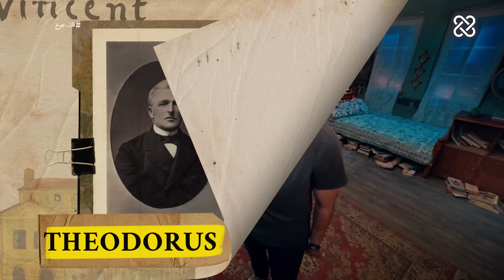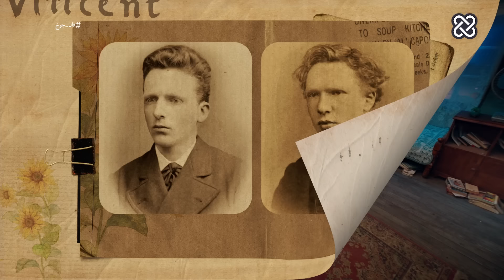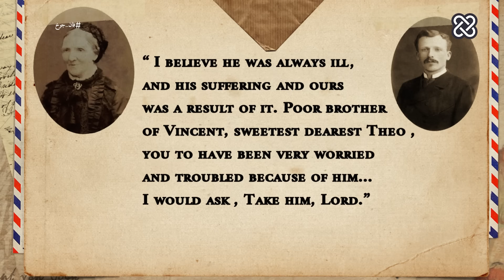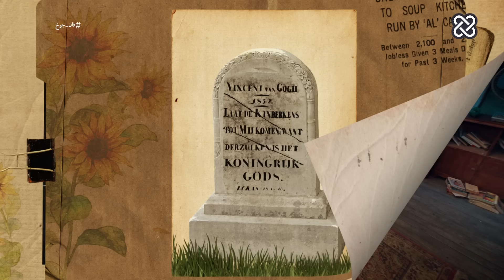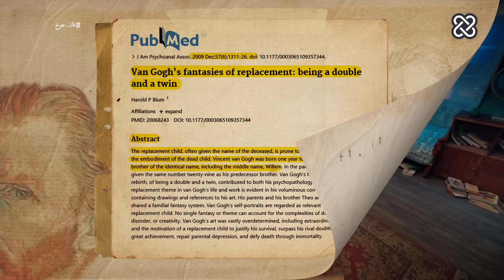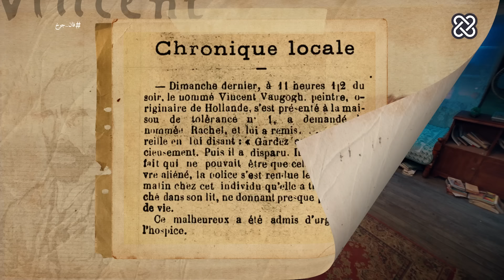فان جوخ | الدحيح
فان جوخ، ماذا لو كان عدوك هو شبحك؟
شاهدوا حلقات الدحيح أولاً على منصات ستارز بلاي @STARZPLAYOfficial
 وبإمكانكم مشاهدتها تلفزيونياً عبر قناة المشهد الفضائية @almashhadmedia
تدور الحلقة حول حياة الفنان الهولندي فنسنت فان جوخ وعلاقته بالفن، بدءًا من طفولته القاسية وانعدام الحب فيها، حتى وجوده في الفن كوسيلة للتعبير عن نفسه. الحلقة تتساءل عما إذا كان انتحاره تضحية للفن أم كان الفن هو وسيلة للحفاظ على حياته.

المصادر
Just Stop Oil activists throw soup at Van Gogh’s Sunflowers

Portrait of the Artist’s Mother by Vincent van Gogh

What Relationship Did Van Gogh Have with His Mother?

Kee Vos (Stricker family)
Amsterdam, The Netherlands

Art Saved My Life! An Alternative Look at Vincent van Gogh’s Mental Health

Van Gogh's fantasies of replacement: being a double and a twin

Vincent van Gogh, a formal and psychological analysis of the final years at Arles, Saint-Remy and Auvers.

Van Gogh 'cut off his ear after learning brother was to marry'

New vision on the mental problems of Vincent van Gogh

How Vincent Van Gogh Tragically Predicted His Own Death

Why Hollywood keeps Vincent van Gogh-ing to the movies